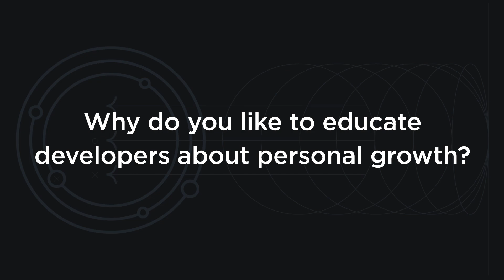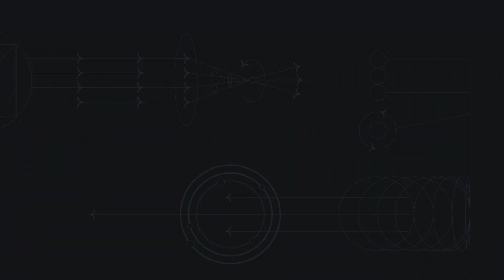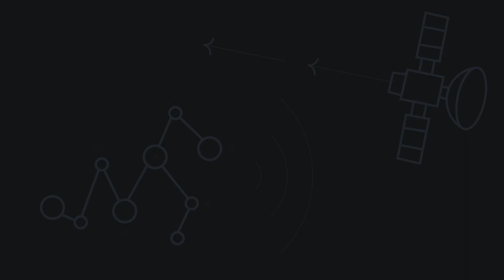Interview with Iris Schaffer – React Summit 2022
Take a look at this interview from the latest edition of React Summit.

React Summit is an annual conference on all things React, gathering thousands of Front-end and Full-stack engineers from around the world.
Originally exclusively in-person, React Summit now offers a hybrid format with both remote and in-person participation.